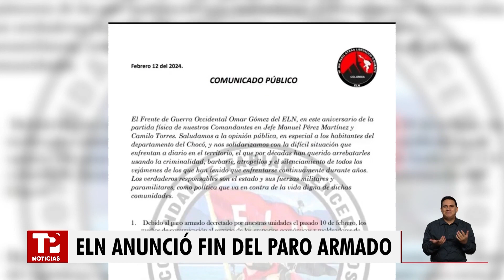ELN anunció fin del paro armado en Chocó |14.02.2024| TPNoticias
Chocó | A través de un audio, el Ejército de Liberación Nacional ELN, anunció la terminación del paro armado que, durante 4 días, afectó la movilidad de miles de habitantes del sur del departamento.